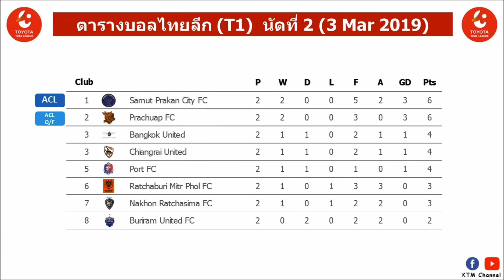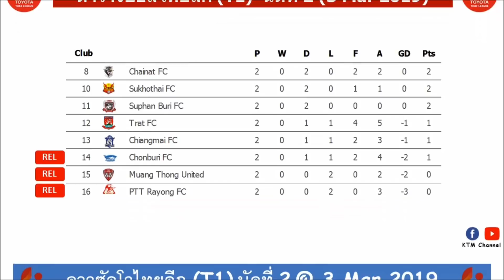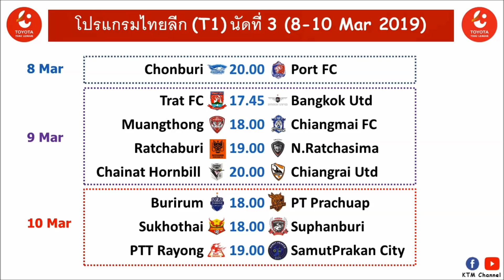ผลบอลไทยลีก(T1)ล่าสุด นัดที่2 : เชียงรายมาแล้ว | ตราดเจ๊าชัยนาท | ท่าเรือคว่ำราชบุรี (3 Mar 2019)